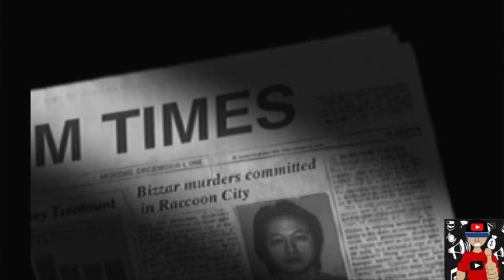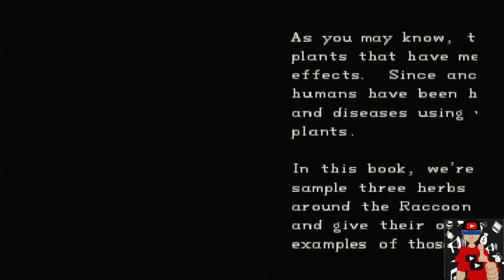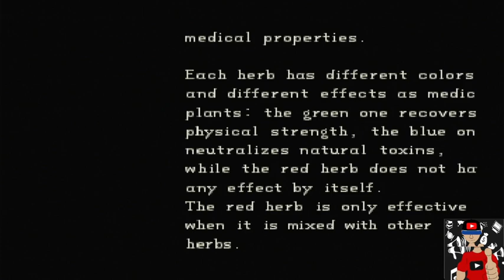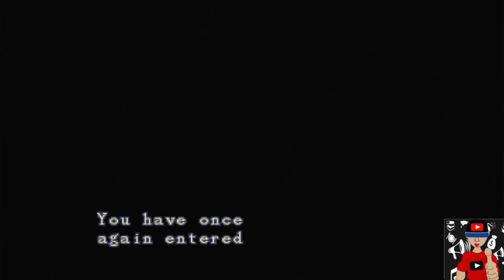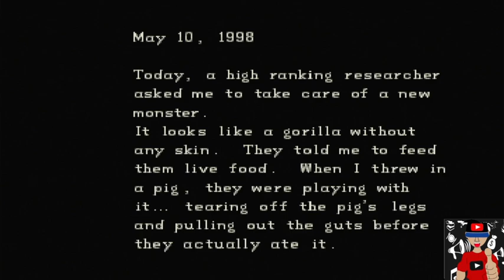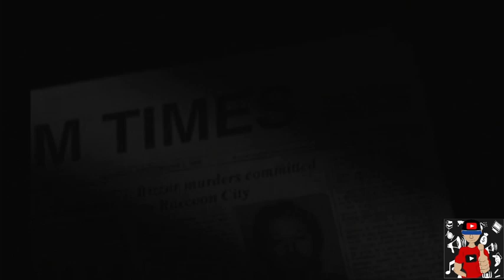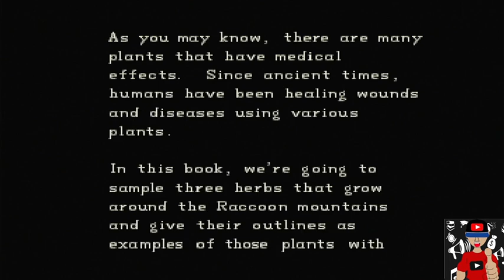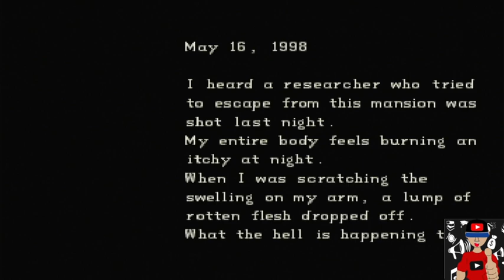Resident Evil - jogando com CHRIS no Playstation 3